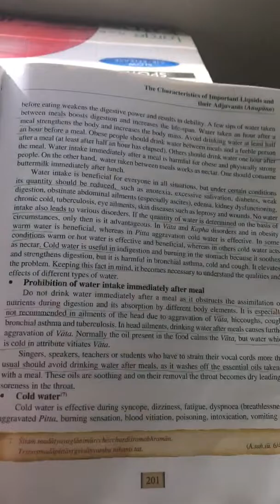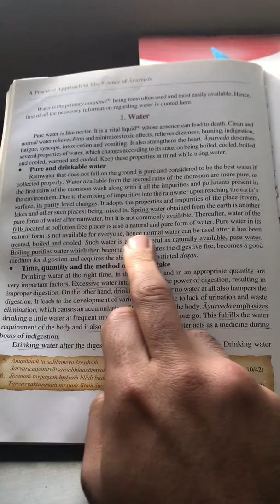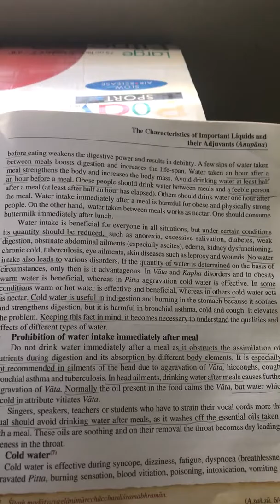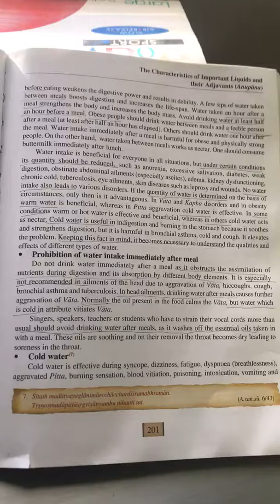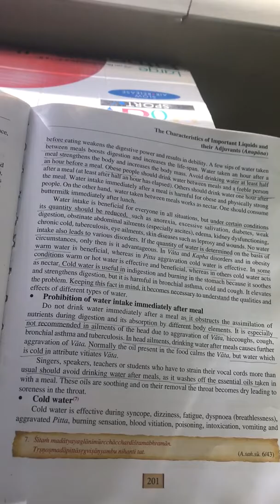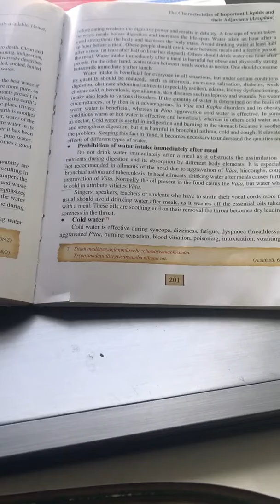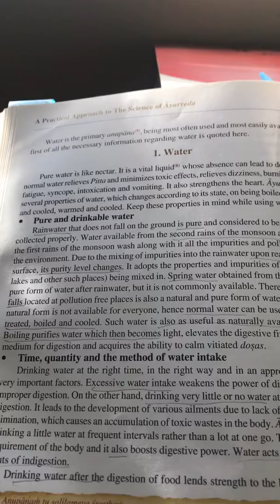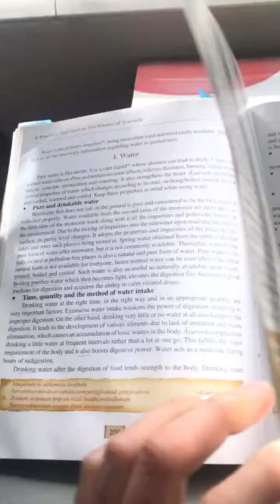Drankin’ Water (Ayurvedically!) part 2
Continue book read about drinking water...